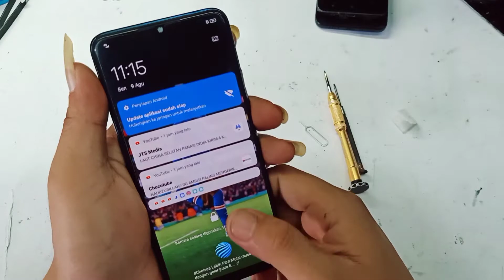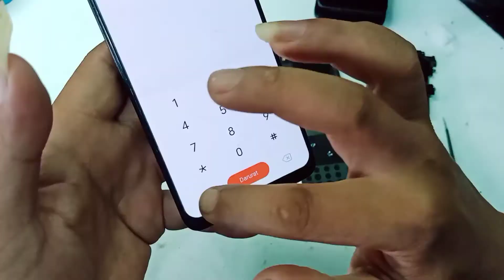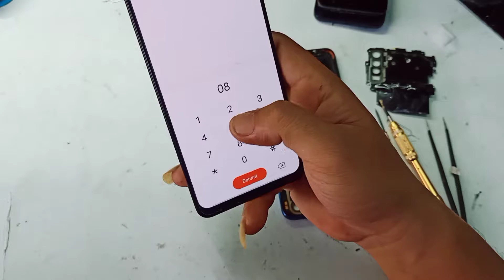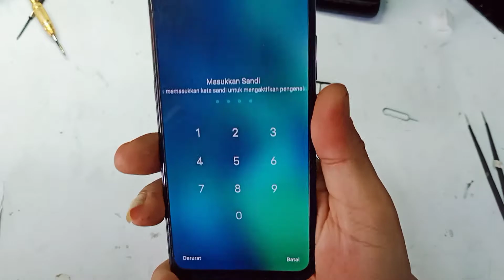Cara Mengatasi Hp Yang Tidak Bisa Di sentuh Sama Sekali // Vivo S1 Pro Habis Kena Air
Di dalam video ini adalah cara atau langkah utama mengatasi hp yang tidak bisa di sentuh sama sekali yang di sebab kan kemasukan air.

Biasa nya hp yang seperti ini yang tidak bisa di sentuh sama sekali di karena kan masih banyak air di dalam hp,,, atau bisa juga ada korosi korosi yang menyebabkan jalur jalur terputus.

Jadi kita harus bersihkan air air yang ada di dalam hp dan korosi korosi nya juga harus kita bersihkan. Jika sudah kita bersihkan masih saja hp tidak bisa di sentuh bisa jadi lcd memang sudah rusak. Namun tidak ada salahnya kita bersihkan seperti di video siapa tau hp kalian juga bisa. 😇😇😇